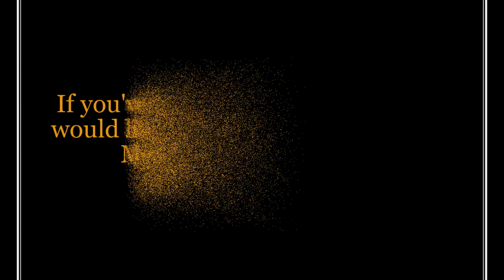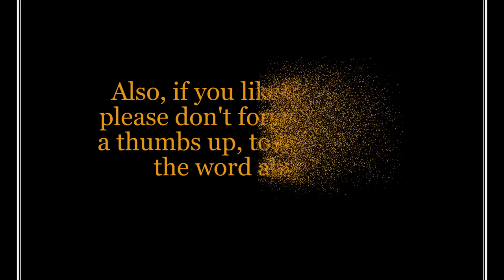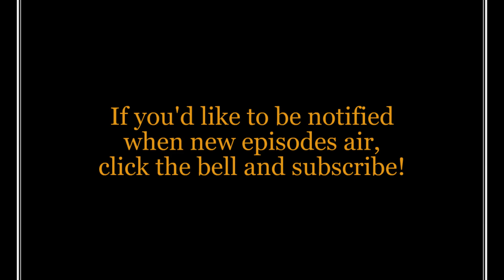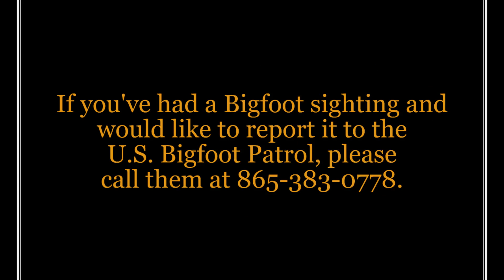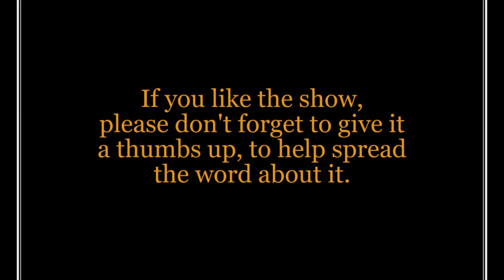A Bigfoot Came into the Tent with Her! - My Bigfoot Sighting Episode 1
Thanks for tuning in for the premiere episode of My Bigfoot Sighting. It's a different kind of Bigfoot show. What makes MBS different from other Bigfoot shows is the fact that there's no host. That means no questions, no chatter, and no small-talk. The only thing you'll hear is eyewitness after eyewitness sharing the details of their Bigfoot sightings and encounters. That's how we like it. We think you'll like that too.

Michele had her first Bigfoot sighting when she was 12. Back then, she lived with her grandmother, in Arizona, on the Navajo reservation, about 17 miles east of Kayenta, AZ. Little did she know, that sighting was just the first of many that were yet to follow, unfortunately.

If you've had a Bigfoot sighting and would like to be a guest, on the show, please go and let us know!

If you'd like to report a Bigfoot sighting to the U.S. Bigfoot Patrol, please go and fill out a report.